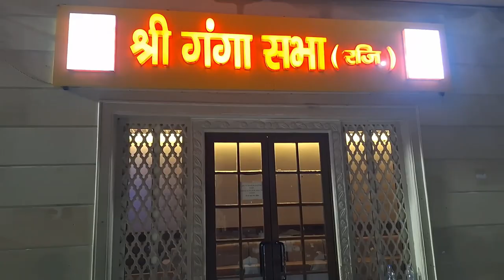Rishikesh Vlog-4 | Haridwar | Har Ki Pauri | Ganga River Ka Flow Dekh Kar Ho Gaye Sab Shock 😲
Explored haridwar in night, visited har ki pauri and bhrama ghat. it was soo peaceful and relaxing over there. we also went to the market and tried some local foods there. as we were late so we missed ganga arti in the evening. the timings of ganga arti is 4 am and 8 pm. so visit accordingly. be advised the crowd at this time is maximum. Next day it was our 77th Indepence Day and we returned back to our homes this day.
1- Insta 360 One Rs Twin Edition
Insta 4k edition
2- San Disk Extreme 256Gb
3- Invisible selfie stick
4- Camera Mount for Bike Handle
5- Mini Tripod
6- Big Flexible Tripod
7- Rynox Riding Jacket (Size XL)
8- Procus Intercom
9- RD 350 Bullet Handlebar
10- Guardian Gears 50L Tail Bag
11- Phone Used Samsung S23 FE